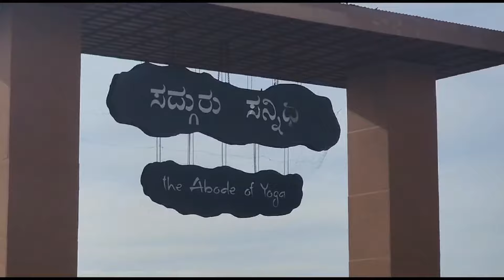ಯೆಲ್ಲೋಡುನಲ್ಲಿರುವ ಲಕ್ಷ್ಮಿ ಆದಿನಾರಾಯಣ ಸ್ವಾಮಿ ಬೆಟ್ಟ | Details about Doli facility & lunch | Sunday vlog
Buttbaby seat